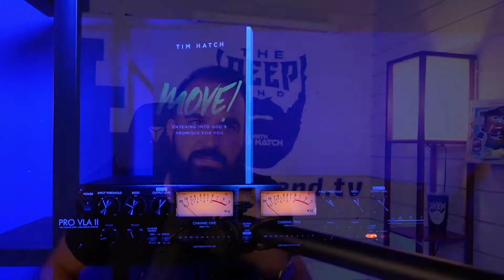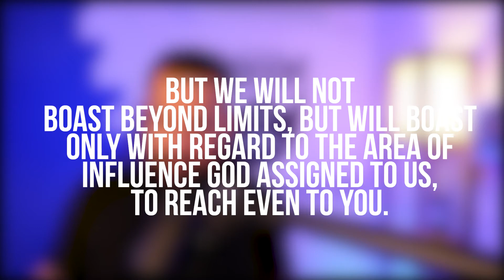MOVE! | One of the things that stops us from moving: The Comparison Trap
One of the things that stop us from moving: The Comparison Trap... the tendency to compare ourselves to other people who are already doing what we are or would like to do.  Comparison can stop you from doing what God wants you to do.

God creates people with unique voices!  Who knows if you're going to step out in faith and be the person who inspires someone else and helps lead another to their great calling?

Change the language.  Flip the script.  Exchange the idea of "comparison" to "inspiration"!

Become what God wants you to be.  2 Corinthians 10:12 "Not that we dare to classify or compare ourselves with some of those who are commending themselves. But when they measure themselves by one another and compare themselves with one another, they are without understanding."

Boast in what God has called you to do and ask God to help you find your unique voice, step out, and take a chance.